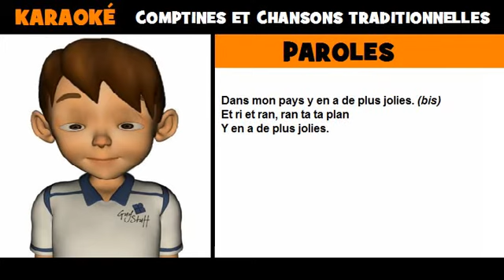Paroles de comptine = Trois jeunes tambours